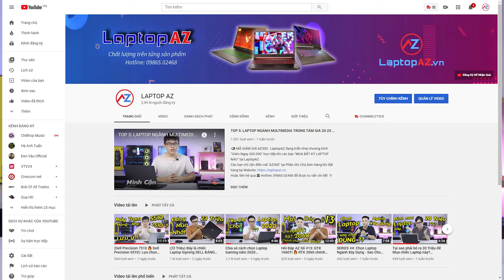Hỏi Đáp AZ Số 14: Code nặng - Nên chọn Laptop nào? LaptopAZ